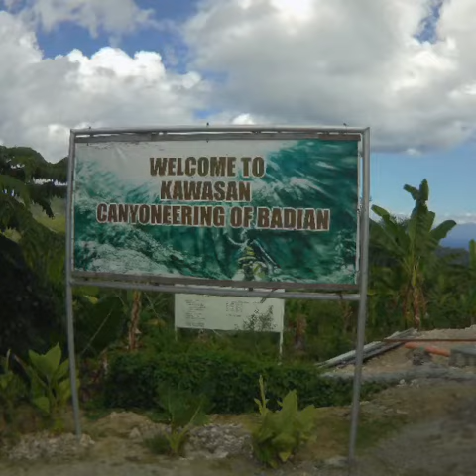Cebu Ang Saya!